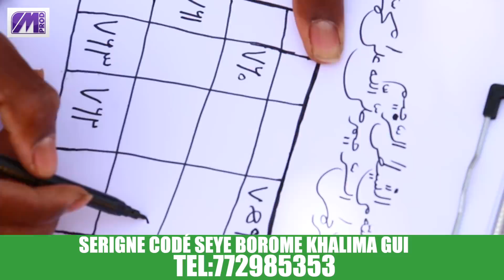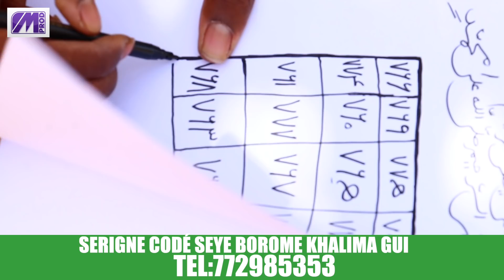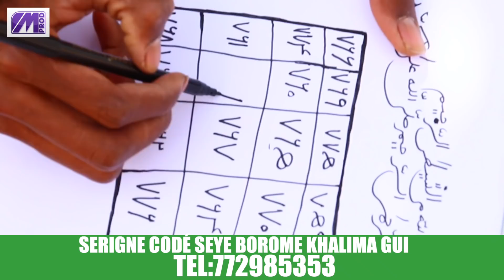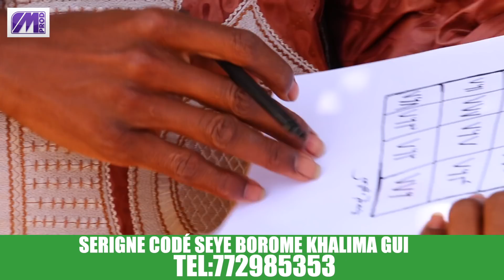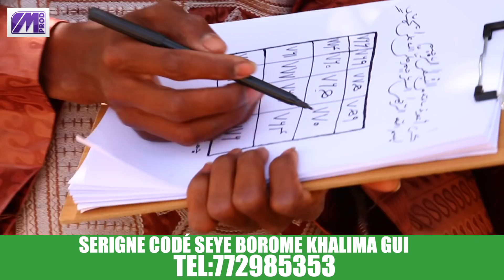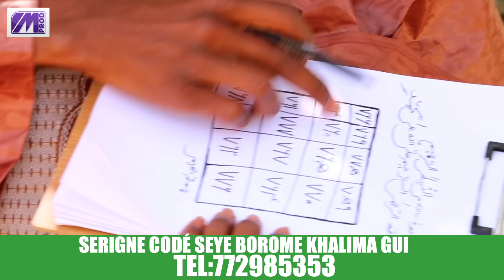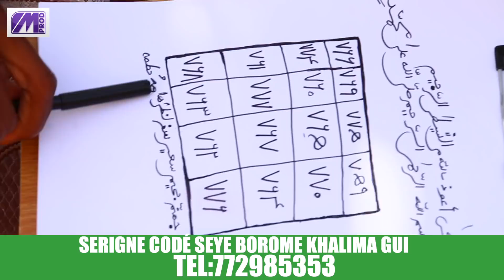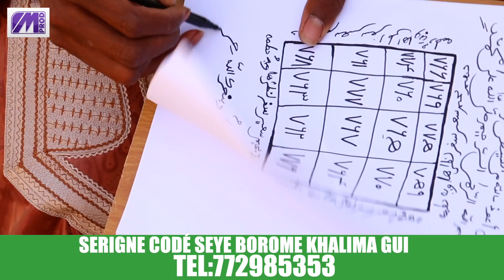APRÉS LA DÉCLARATION DE SONKO"NAGN FÉXÉ BA BOUNIOUKO RAY",SON MARABOUT MENACE MYSTIQUEMENT ADJI SARR